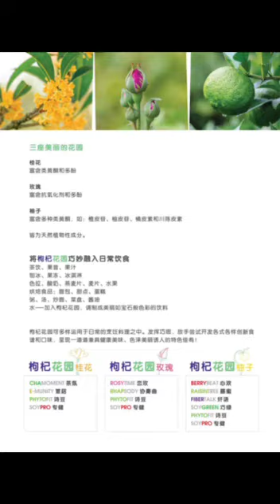新产品 【枸杞花园】上市了！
【枸杞花园】玫瑰 Rose
【枸杞花园】桂花 Oamanthus
【枸杞花园】柚子 Yuzu

不单神奇遇酸碱度而变色
好处还数之不尽 😍